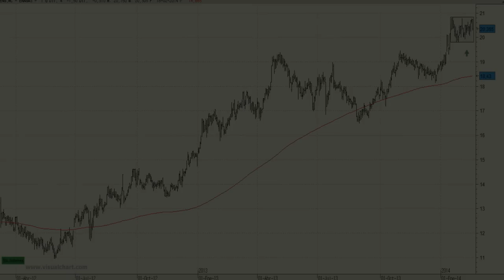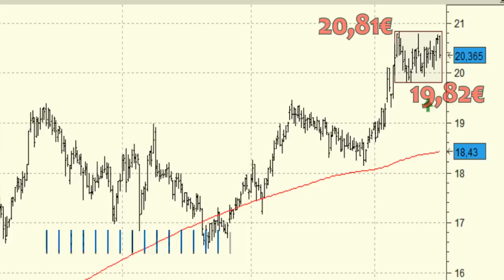Análisis técnico de Enagás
Debemos recordar que por encima de los 20,81 euros, Enagás no presenta resistencia alguna, es decir que se encuentra cotizando en las inmediaciones de sus máximos históricos.